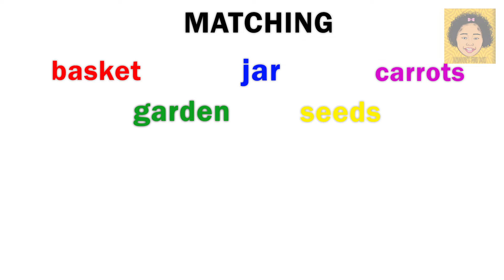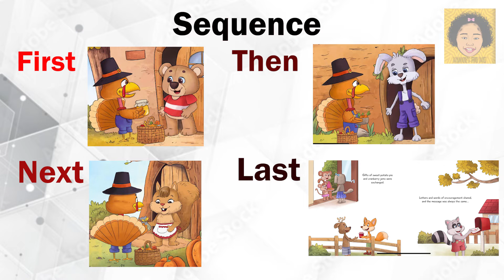Educational Toddler Video Thanksgiving Book, Matching & Sequencing, Leaf Etching, Song Pretty Leaves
Happy Thanksgiving! Join us for a thanksgiving book reading, Taylor, the Thankful Turkey, by Sonica Ellis! Then Sasha, a certified Speech Pathologist, matches and sequences the book for your little ones. Our arts and crafts project for Thanksgiving is leaf etching! Tune in to leaf etching with Kerri who tells us her leaf colors in Chinese! Our thanksgiving song is Pretty Leaves by Brooke's Fun Box, a song about the leaves falling off the trees and how much fun it is to play in them!